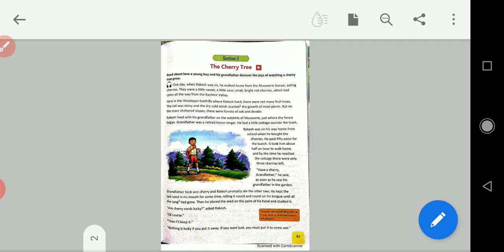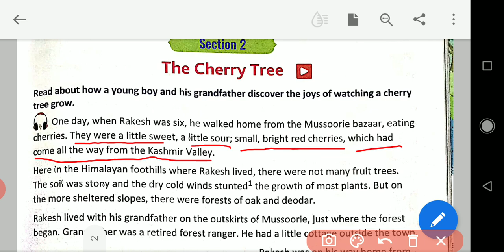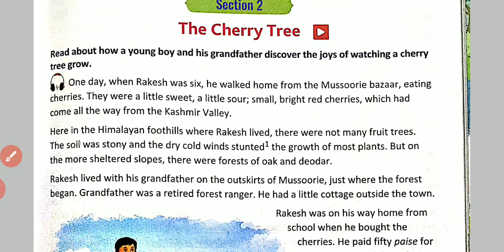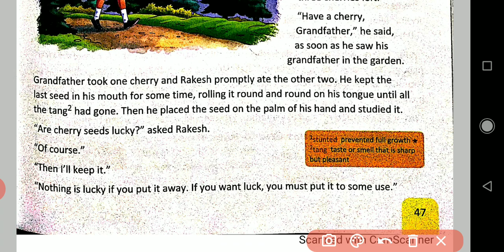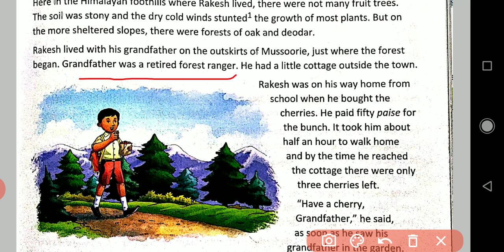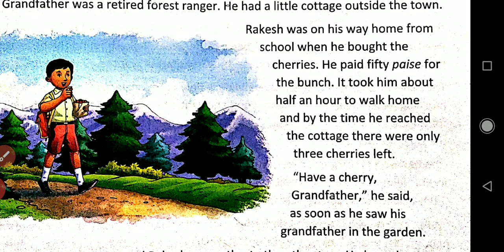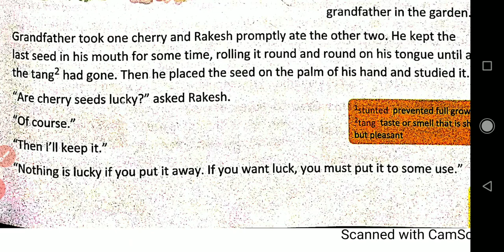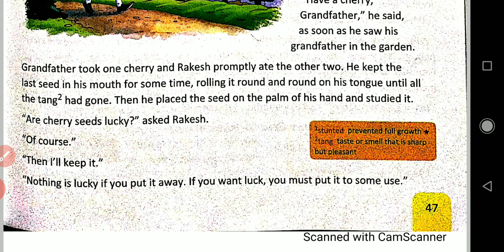Oxford newpathway// class-6//course book//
Nature's bounty// section-2// lesson- The Cherry tree//🍒 🌲